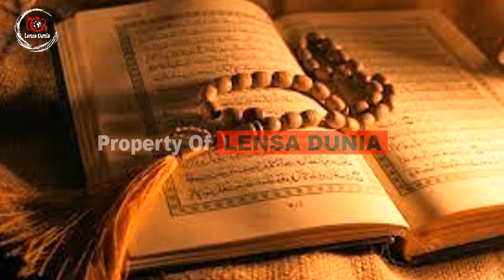ISLAMOPHOBIA KEMBALI TERJADI ‼️ AL-QUR'AN DIROBEK & DIBAKAR POLITISI BELANDA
# Lensa Dunia

Selamat datang dichanel kami
Chanel Lensa Dunia mengupas fakta dan peristiwa tentang yang terjadi di negara negara luar khususnya dalam perkembangan berita terbaru tentang ekonomi, politik, hukum yang terjadi saat ini.

- Every Content in this Channel for purpose such as Education, News Report, Interpretation etc. # tribunnews# media nasional